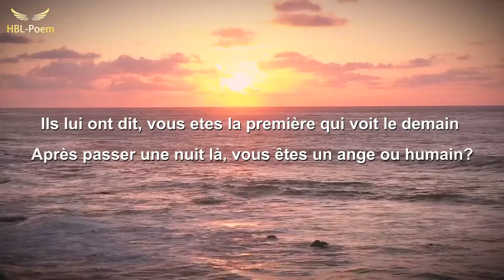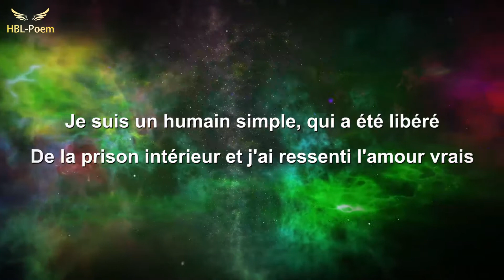L'AMOUR BRISE LES FRONTIÈRES PHYSIQUES (Un Poème Rimé Théosophique en Français)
Un Poème Rimé Théosophique en Français:

L'AMOUR BRISE LES FRONTIÈRES PHYSIQUES

Le lendemain, la voyageus était en vie
Une personne lui a dit

Comment encore respirez-vous?
Il était supposé que vous êtes sur le chemin de dessous

Ils lui ont dit, vous etes la première qui voit le demain
Après passer une nuit là, vous êtes un ange ou humain?

Avec les humains, êtes-vous pareils?
Ou vous venez du monde de merveille?

Je m'appelle Humeyra, elle a répondu
Je suis venue de toutes les époques et partout

Je suis un humain simple, qui a été libéré
De la prison intérieur et j'ai ressenti l'amour vrais

Puis, toutes les frontières ont été brisées autour de moi
Qui avaient été définis en physiques comme les ordres et lois

Je n'étais plus une voyageuse fatiguée, avec le véritable amour
Je suis devenue la destination, la voyageuse et le chemin, en un jour

Les Poètes
SeyedGhavam Hashemi
SeyedHossein Hashemi

Merci, Pour fair attention à notre poème, pour montrer notre gratitude, nous vous invitons à jouer en ligne à ce jeu video simple, que nous avons programmé pour vous. C'est un entièrement gratuit et accessible via: